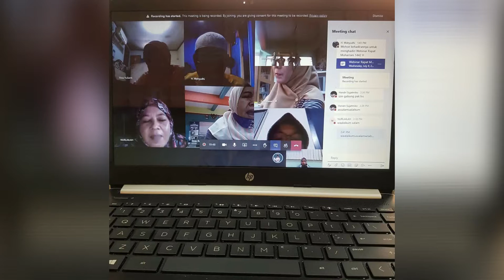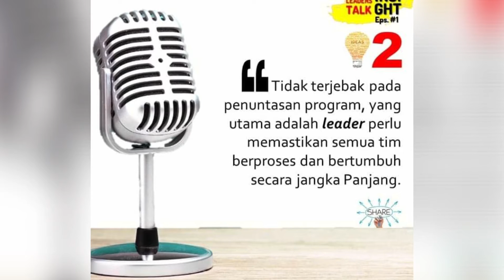REFLEKSI TP 2020/ 2021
There has been a debate whether leaders are made or born; but for me personally, I fully realized that I was not born to be a leader. Therefore, when I was finally assigned my formal school leadership role in 2016, I contemplated, set my leadership style, and was determined to keep learning and unlearning in order to improve and develop. This proves to be effective and has helped me mold myself into the figure I had in mind.

I thought I had displayed distinctive leadership attributes; respectful, objective, distributive, inclusive, assertive, and so on, things strongly rooted and would become a legacy for the whole teams once I'm no longer on duty. However, the 2- month-stepping down period which left me severe sufferings struck me hard and had me revisit my leadership practices. If I had been somewhat cast away despite my tangibility and legal position, what values had I instilled and entrusted?